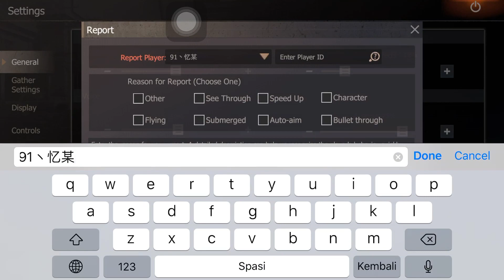Solo Raiding Hackers | Last Day Rules:Survival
Whats Up Guys XieNick TV here Im looking forward to show you Tactics And Gameplay About Last Island Of survival,

Stats
Joined Oct 31, 2020
213 views